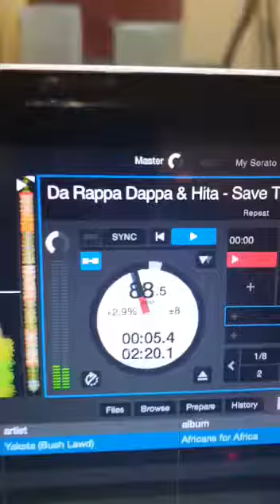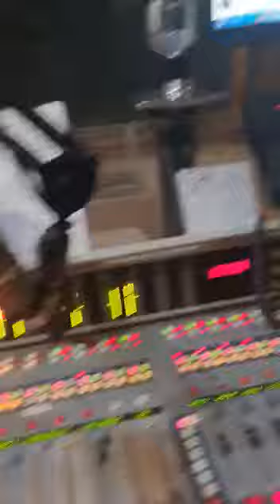Irie FM, DJ Smurf Playing “Save The Children” by Da Rappa Dappa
Live on the radio in Jamaica. Irie FM DJ Smurf. Da Rappa Dappa new single “Save The Children”.